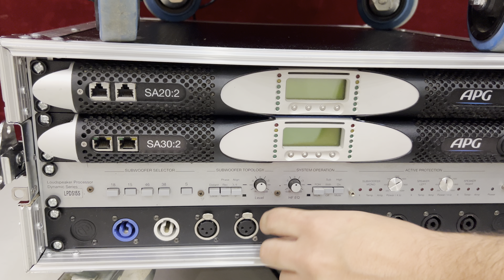Présentation système son APG AUDIO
Présentation avec ​@enzo_brlt
Composition du système
SUB: TB115S TB215S
TÊTE: DS12S DS15S

AMPLI: POWERSOFT K3
              POWERSOFT M14D
              MARTIN 1.4
              APG SA:30
              APG SA:20

Processeur: LPDS12S
                       LPDS15S